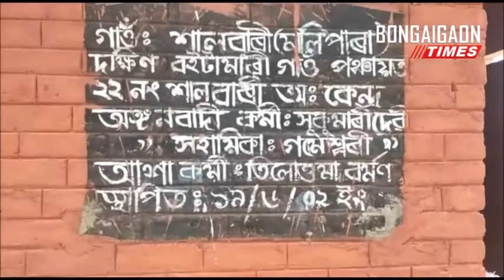বঙাইগাঁও জিলাৰ ধনতোলা বজাৰৰ গাতে লাগি থকা নানকাৰগাও পাকু মাৰ্কেটত উত্তপ্ত পৰিস্থিতি।Bongaigaon Times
Bongaigaon Times
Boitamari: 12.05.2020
Citizen Reporter: Siben Narayan Dev

বঙাইগাঁৱত উত্তপ্ত পৰিস্থিতি।

বঙাইগাঁও জিলাৰ ধনতোলা বজাৰৰ গাতে লাগি থকা নানকাৰগাও পাকু মাৰ্কেটত উত্তপ্ত পৰিস্থিতি।

ধনতোলা বজাৰৰ গাতে লাগি থকা নানকাৰগাওৰ পাকু মাৰ্কেটত কিছুমান অসাধূ ব্যৱসায়ীয়ে শাক পাচঁলিৰ দোকান দি বৃহত বজাৰ খুলি থকাৰ সময়তে সংঘটিত হয় ঘটনাটি।

আজি পুৱাই বিশেষ সুত্ৰে বিদ্যাপুৰ আৰক্ষীয়ে বজাৰ বহাৰ উমান পাই অভিযান চলাই ল'ক ডাউন অমান্যকাৰী সকলক খেদি পঠিয়ায় আৰু লণ্ড ভণ্ড কৰি দিয়ে শাক পাচলী সমূহ।